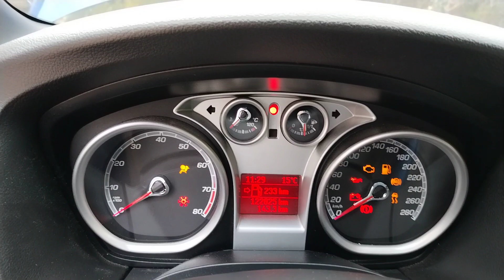Ford Focus RS MK2 - 2009